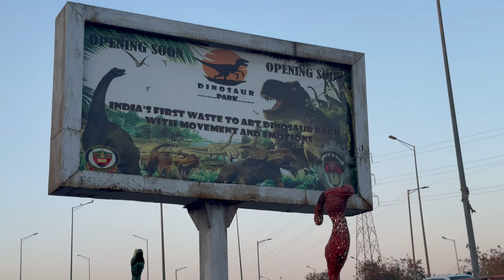India Tour | Jurassic Park | Waste To Wonder | New Delhi | 7 Wonders Of The World